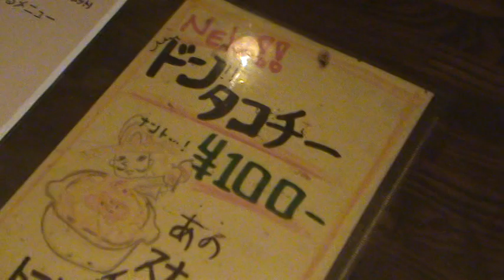AFTER SCHOOL the MOVIE~クロガネの放課後~その5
志津SOUNDSTREAMにて、2013年5月から始まった新イベント「AFTER SCHOOL」の現場を、スタッフ「クロガネ」が自ら司会もし、ビデオカメラを片手にイベントの雰囲気を撮影、時には高校生にイジられながら、そんな楽しげな動画です!!次回は7/10、みんな遊びにきてね!!